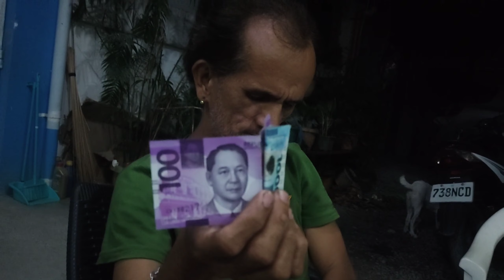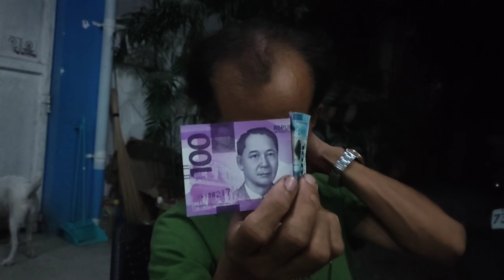Magasawang parehas Ang kasarian Allan muling masusulyapan | LEI Kwatsero official